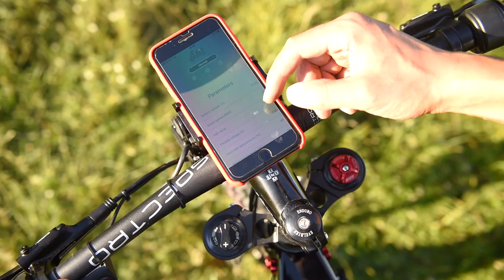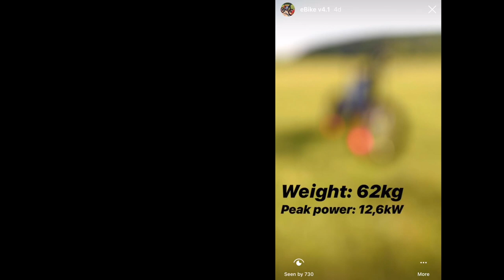Build $3600 DIY Electric Bike that Rides 110km/h - How To Guide and Parts List Promotion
for more eBike information
This build took me 12 days and it is the most advanced eBike I’ve ever made. The price of parts for the base model is $3600USD and you can make one, too. I’m offering a Parts List for this exact build, which contains over 70 parts. You can also purchase a Video Guide to help with your own build. It includes over 4 hours of instructional time-lapses, narration, and 3D models for printing.

Did you appreciate this video?
Some specs:
2,2 kWh battery
13kW peak power
3 power modes
200mm front fork
4 piston brakes
alarm
Schlumpf drive - peddling up to 80km/h
This awesome music is from The Passion HiFi on soundcloud.com